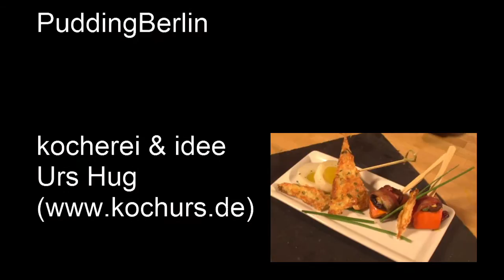Pudding Berlin #7 easy Fingerfood: Kürbis-Saltimboca/Käsecräcker/Honiggurken-Rettich-Lolli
Meditativ schwurbeln sich Kriz Mental und Urs in Fingerfood-Ekstase !

Im Takt zubereitet gibt es:
Kürbis-Saltimboca mit Shii Take und Knoblauch
Käsecräcker mit frischem Schnittlauch
Honiggurken-Rettich-Lolli

PuddingBerlin, die erste Kochshow mit groovigen Rezepte und leckeren Beats - frisch und lecker für Euch aus der Garage!